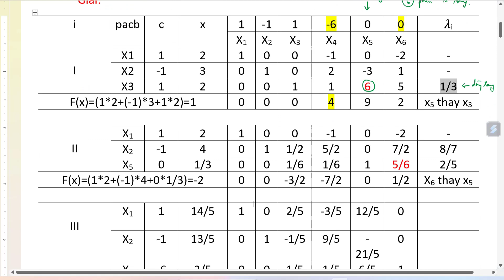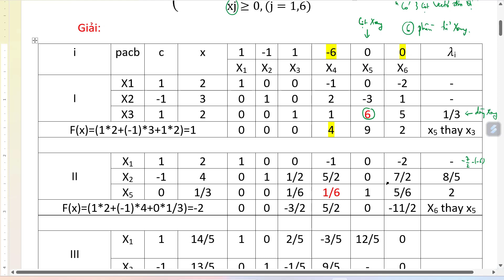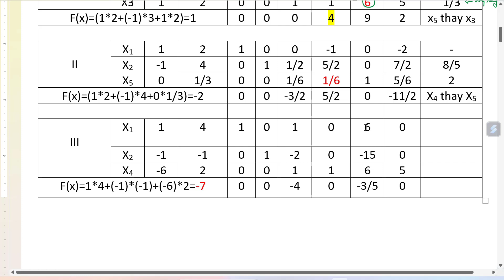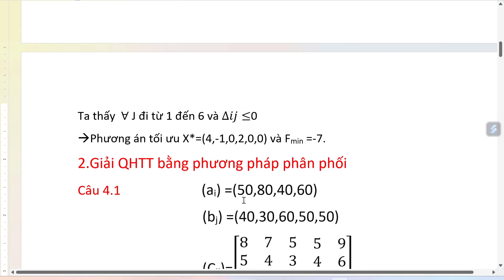Sửa Bài tập về Thuật Toán Đơn Hình | Quy Hoạch Tuyến Tính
Kênh "Toán Cao Cấp Cho Sinh Viên" với mục tiêu tạo ra các video về Toán cao cấp đang được giảng dạy tại các Trường ĐH, để sinh viên dễ dàng hơn trong việc tự học.  Ngoài ra còn có một số video về sở thích cá nhân.